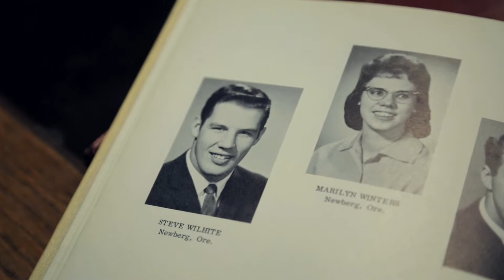Sports Hall of Fame: Steve Wilhite